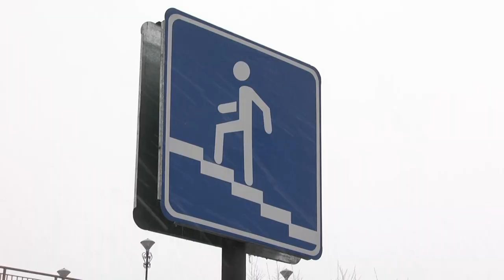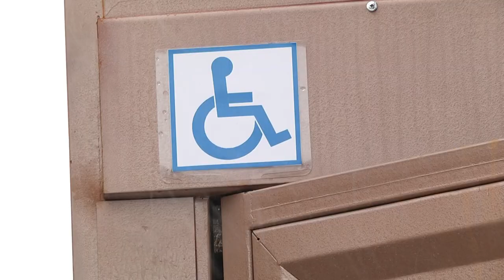Лифт на переходе в Шымкенте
Пожилые люди не умеют пользоваться лифтом на переходе в Шымкенте